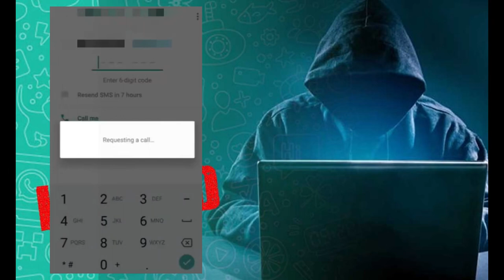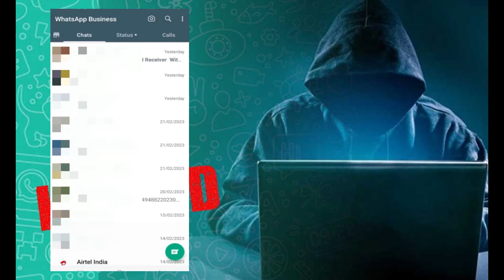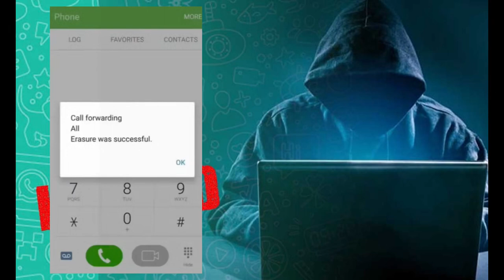New WhatsApp Hack Trick 2023 | How to see anyone WhatsApp on your mobile | दुसरे का WhatsApp useकरें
New WhatsApp Hack Trick 2023 | How to see anyone WhatsApp on your mobile | दुसरे का WhatsApp use करें अपने Mobile में | Z-Tech Official

Your Query :-
WhatsApp hack trick 2023
How To View Whatsapp Chat
how to see anyone's whatsapp chat on your mobile
Whatsapp New Amazing trick 2023
whatsapp logout haise kare
GB Whatsapp
z-techofficial